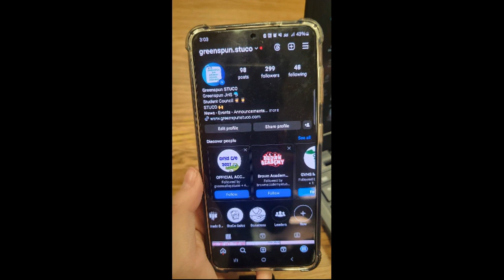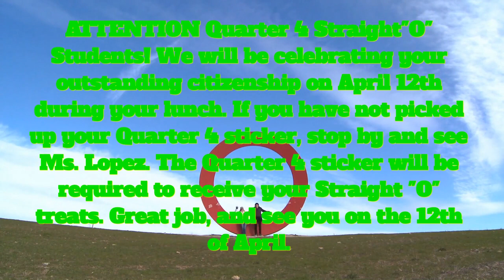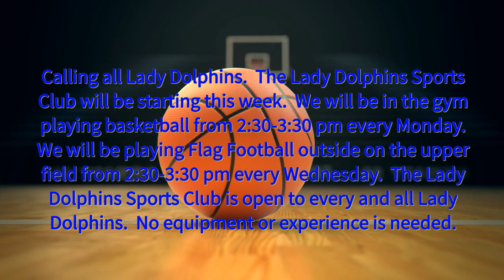GJHS Announcements - 4/8/24